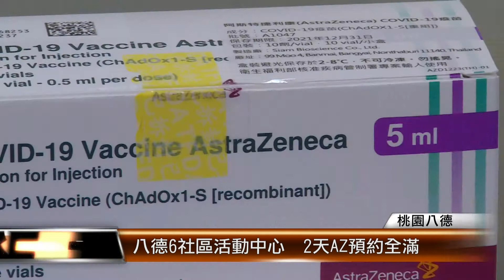八德6社區活動中心 2天AZ預約全滿│T-NEWS聯播網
因應9月開學、校園接種站撤離，桃園市改由各區活動中心，提供民眾
施打疫苗。今天進行第七輪AZ疫苗接種，八德區6個社區活動中心，連續兩天共5200人預約名額全滿，施打意願相當高！